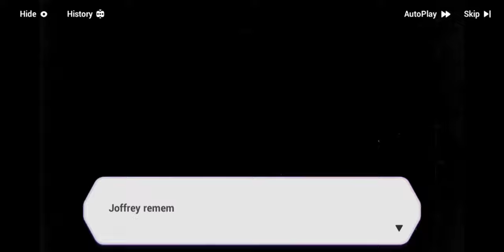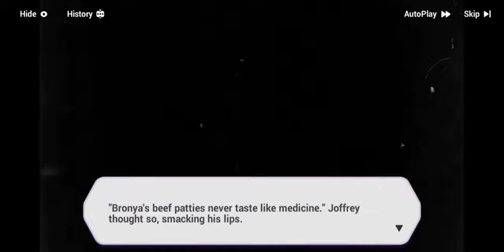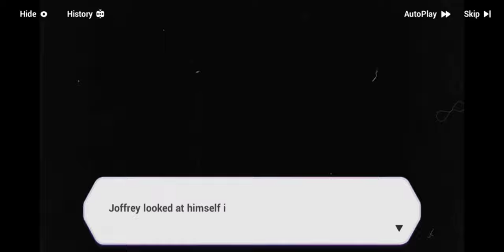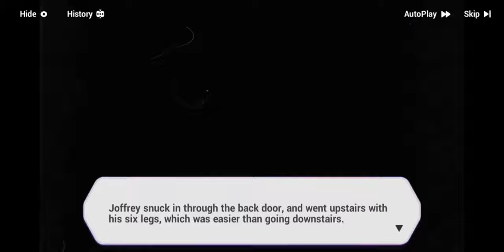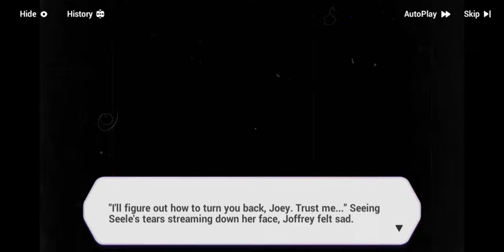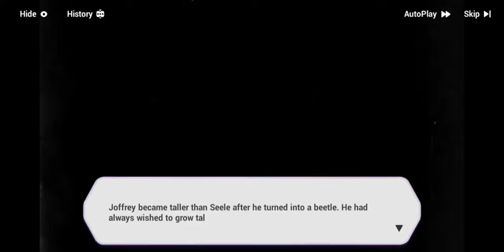BH3v4.2 (v5.7) | Rosemary Floriograph (Rerun) | Part 20: Fragment 4